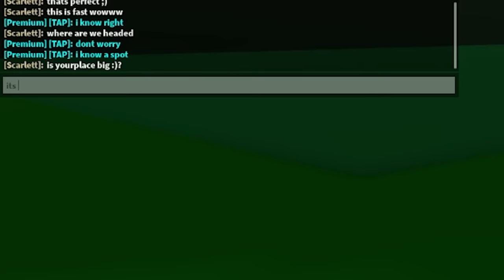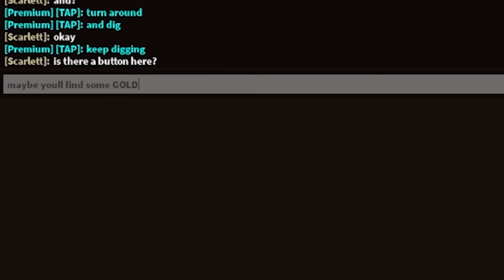I Tested GOLD DIGGERS.. It was FUNNY! (Brookhaven RP)